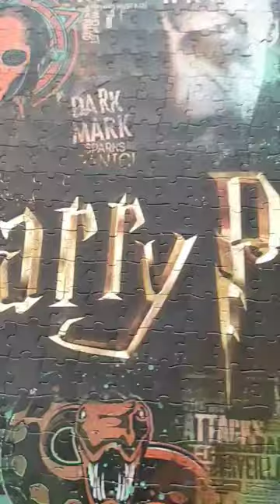🎃 Halloween Party || Harry Potter 1000 Pieces Jigsaw Puzzle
Hi, everyone!
I'm a puzzle collector and really enjoy doing jigsaw puzzles.This is Harry Potter 1000 Pieces Jigsaw Puzzle, Halloween Edition.  I hope you will enjoy it! 😉